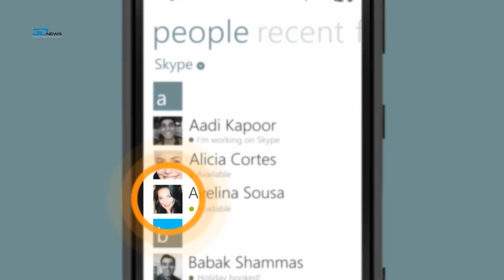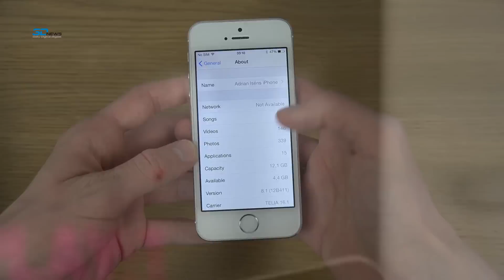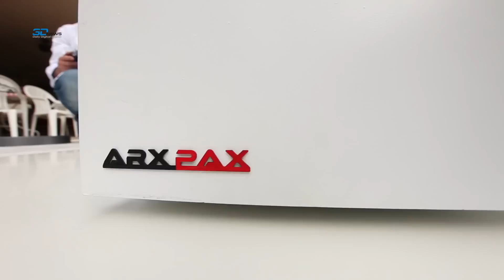3DNews Daily 326: робот превращается в насекомое и маглев-ховерборд на Kickstarter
Здравствуйте, друзья! С вами 3DNews Daily, и в ближайшие несколько минут вы услышите и увидите самые интересные новости из мира высоких технологий.